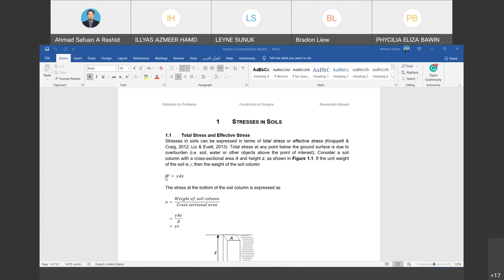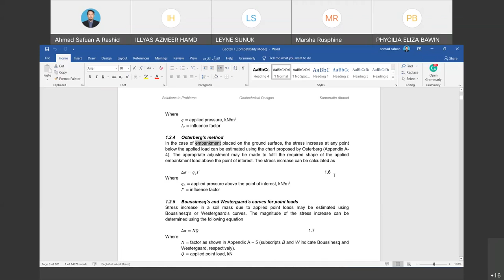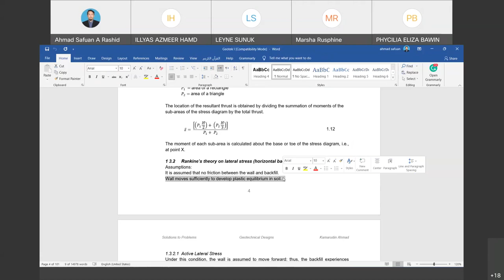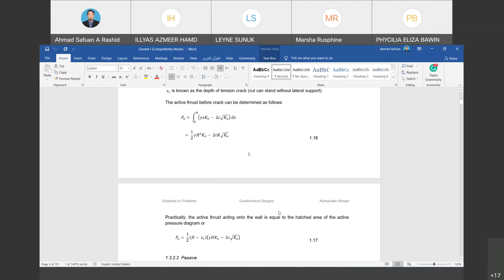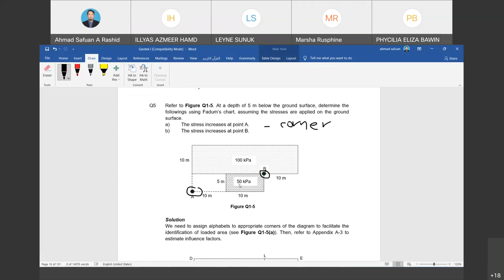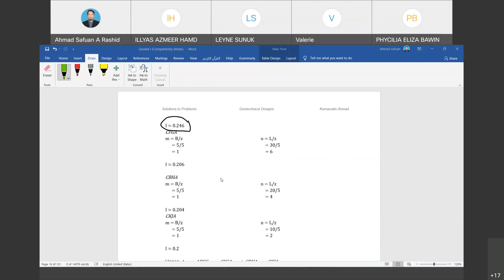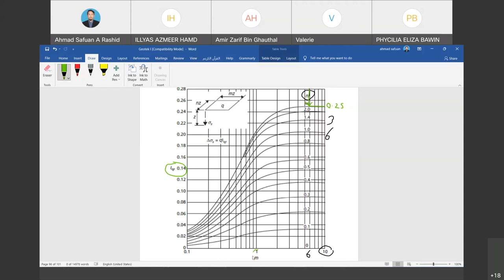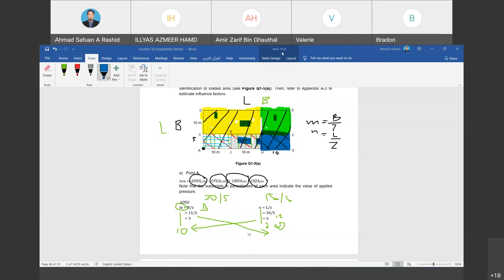Geotechnic 1 7 November Part 1